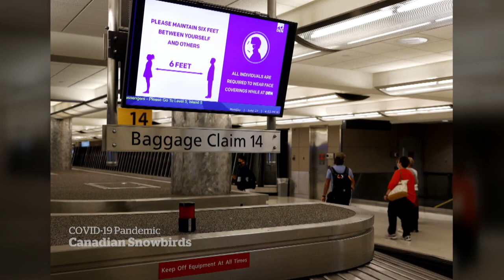Some snowbirds headed south despite pandemic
The COVID-19 pandemic isn’t stopping some Canadian snowbirds from heading to the U.S. this winter, but they’re not all willing to take the risk for warmer weather.